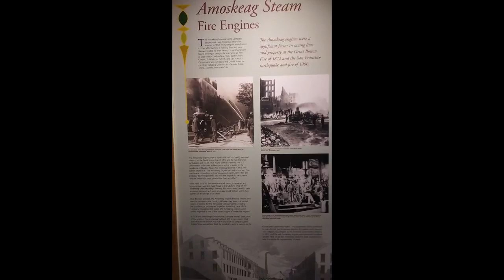Steam Fire Engines & more...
Millyard Museum, Manchester, NH -Ashland No 1  Amoskeag Steam Fire Engine (Ashton, MA) and more.